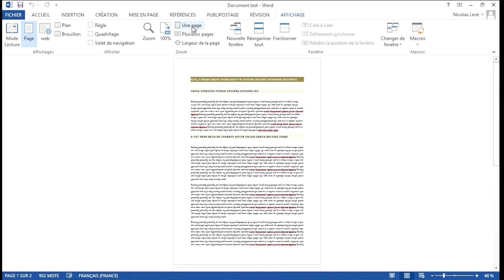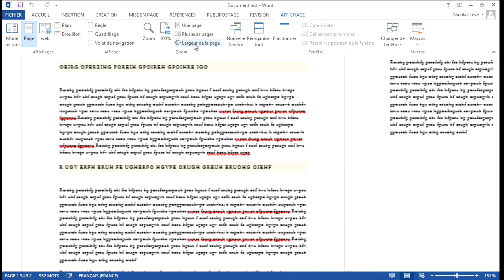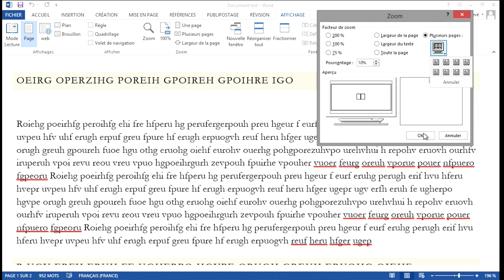Tutoriel Word 2013 - Zoomer, dézoomer et ajuster à la page ou au texte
👇 Rejoignez « La Minute IA » pour recevoir gratuitement, chaque mardi, les dernières actualités en IA ainsi que des conseils pratiques exclusifs.

Dans cette vidéo tutoriel de formation Word 2013, nous allons voir ensemble comment boomer, dézoomer et ajuster à la page ou au texte.